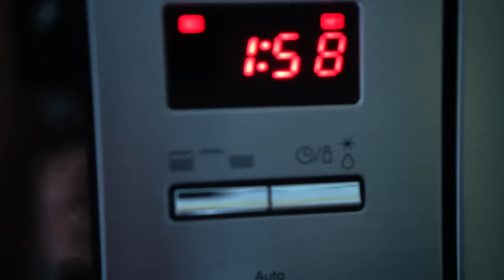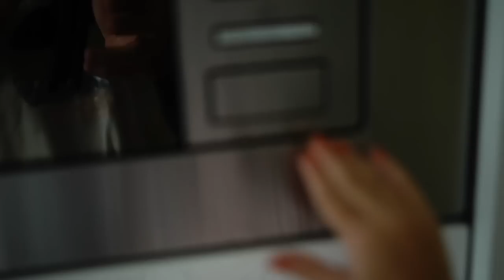UN LADRO ENTRA IN CASA NOSTRA ALLE 3 DI NOTTE